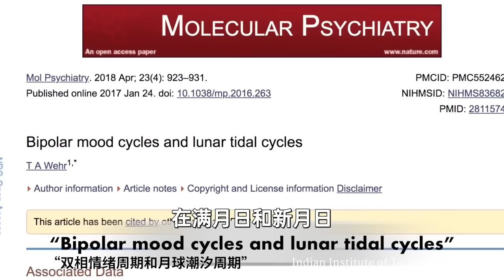佩戴宝石能改变人生和命运吗？| Sadhguru 萨古鲁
在回答像宝石这样的无生命物体是否会影响人的生活这个问题时，萨古鲁解释了无生命物体对人类的影响，以及我们是否可以超越这些影响，以我们想要的方式塑造自己的人生和命运。